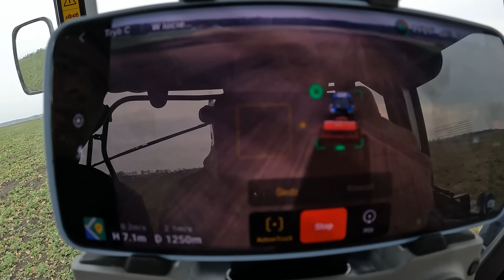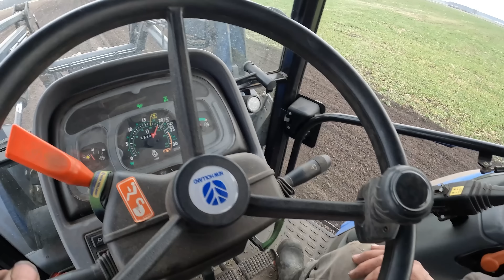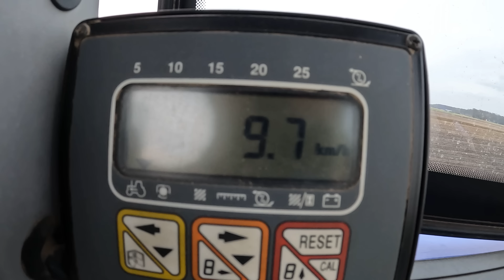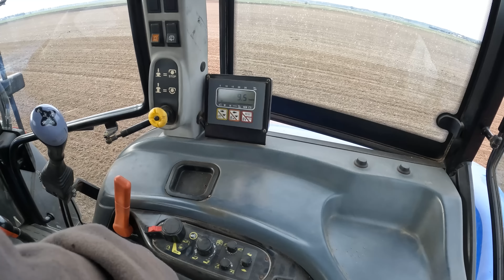Boguś sprawdza nowy nabytek w pracy! | Siew jęczmienia browarnego 2023 | New Holland TL 90 + Famarol